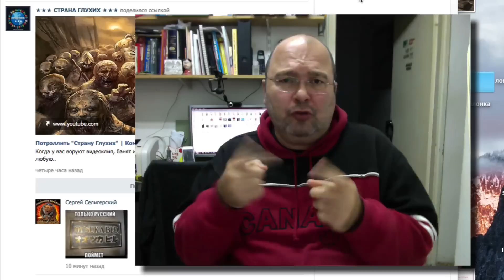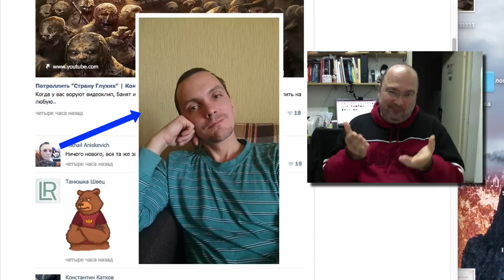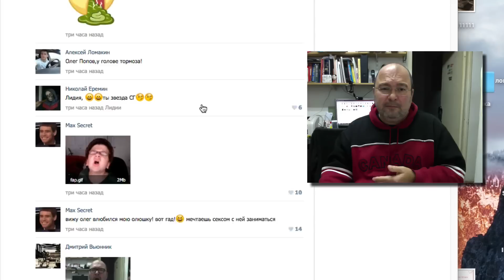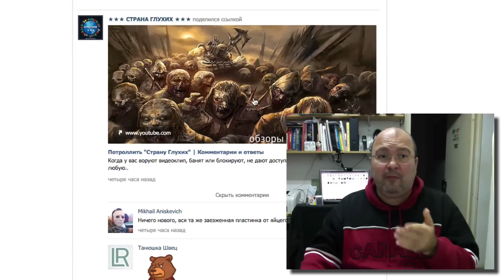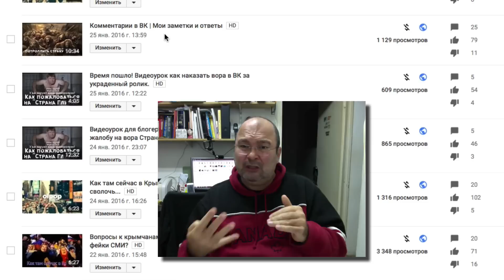Что должен знать блогер, когда его ролики воруют...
В чем смысл моей борьбы с воровством видеороликов? Разве плохо чтоб люди ходили только на страницы блогера и подписывались к нему, а не на страницы групп в ОК-ВК-Фейсбук где все ворованное и под именем вора или группы публикуется?
В моем рассказе вы узнаете много интересных фактов.